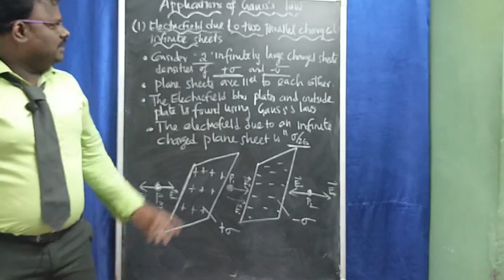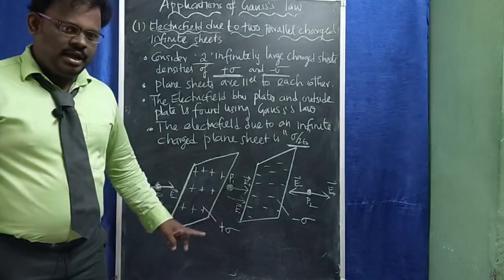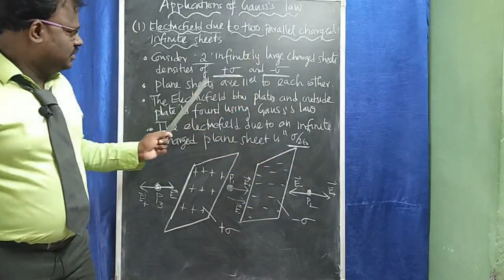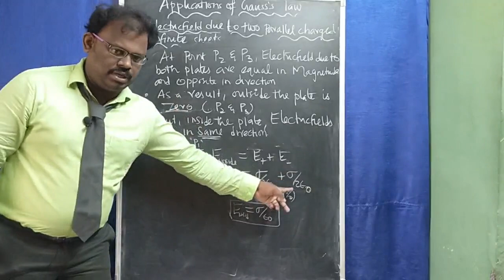Electricfield due to two parallel infinite plane sheets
My topic is "Electricfield due to two parallel infinite plane sheets".
This video helps to explain and calculate the electricfield on the two infinite parallel plane sheets..This video particularly taken for tamilnadu state board students.
Once again I welcome to everyone for our great channel.
My channel name is "Karthik physics ".